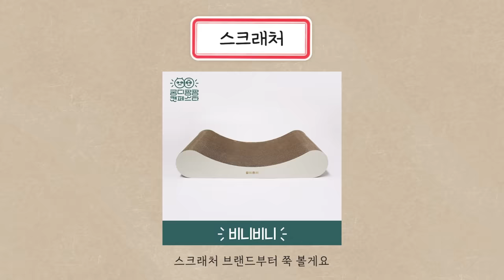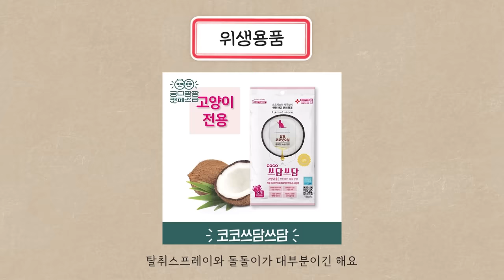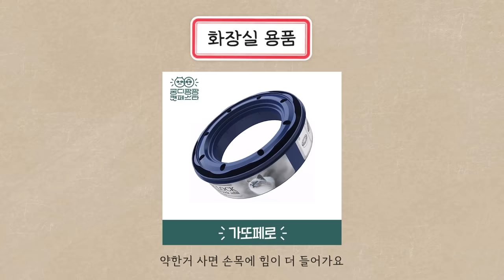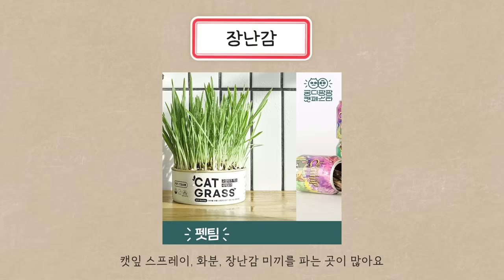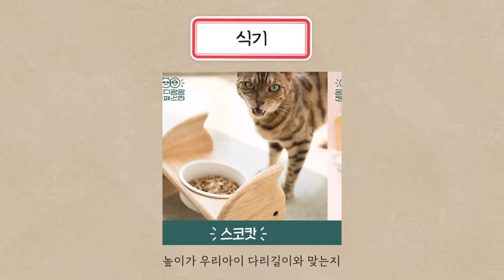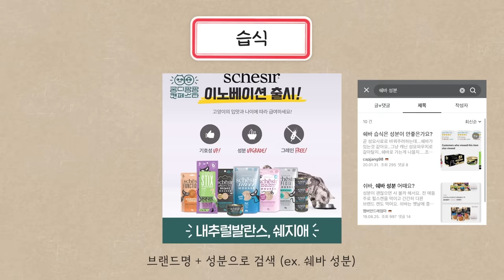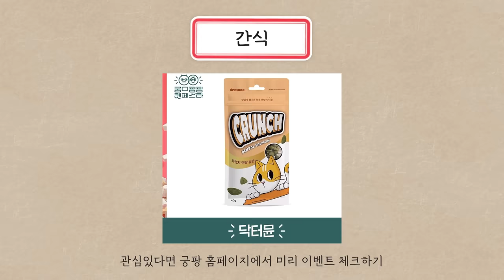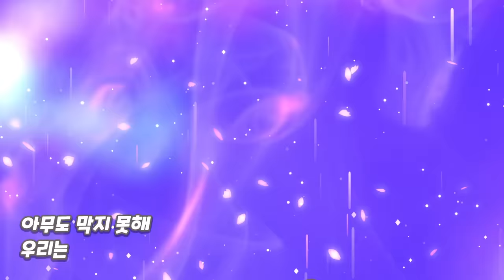궁팡에서 월급 털릴 준비하기 [2024 궁팡 추천템]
(현장에서 사면 제일 비싸유!)